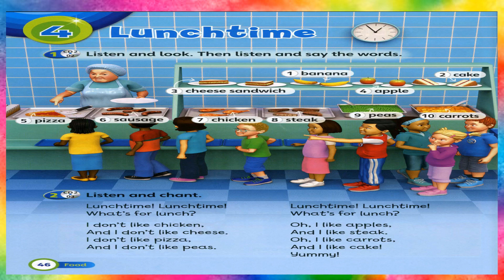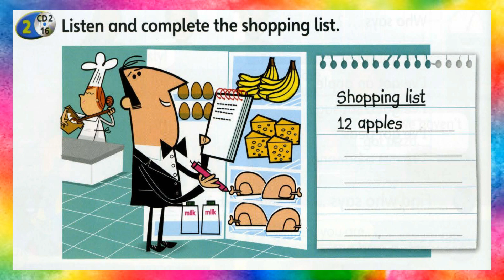Unit 4: Lunchtime - Super Minds Textbook (CD2 track 16